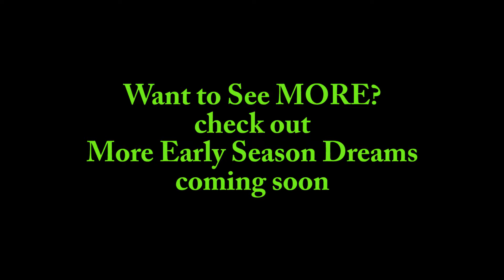Early Season Dreams - BackCountry Skiing Logged Forests in Maine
Video is about Early Season (December 2020) Backcountry Skiing Logged Forests in Maine. Filmed in December 2020 with 18-24" new snowpack. Featured skis are Voile's V6 BC Skis.  Music features is from Reaching Alpine.